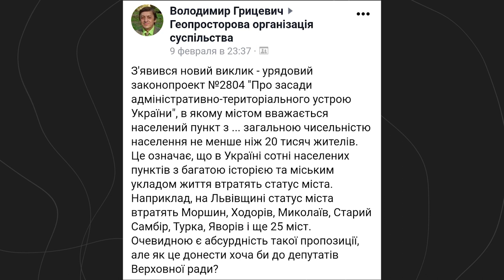ЕКСПЕРТЕР: зірвана сесія облради, чи стануть міста селами та бунти ветеранів АТО | телеканал "Вітер"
Теми програми:

* Бюджетна сесія Кіровоградської облради так і не розпочалася через спалах радикалізму?
* Більшість міст Кіровоградщини можуть стати селами?
* Чи очікують нас бунти ветеранів АТО з 1 квітня?

Експерти:
- Лариса Філоретова (доцент кафедри історії України ЦДПУ ім. В. Винниченка),
- Інна Вівсяна (доцент кафедри історії України ЦДПУ ім. В. Винниченка),
- Ганна Колєва (координатор Центру медико-психологічної реабілітації «КОМ-ПАС»).

Ведучі Едуард Клюєнко та Руслан Стадніченко запитують лише тих, хто знає.